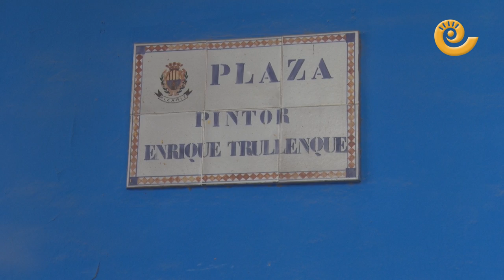Inauguración del nuevo centro de ASAPME en Alcañiz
La Asociación Pro Salud Mental Bajo Aragón ha inaugurado un nuevo centro en Alcañiz. Aquí se realizarán talleres, talleres ocupacionales o  entrevistas para el centro especial de empleo.